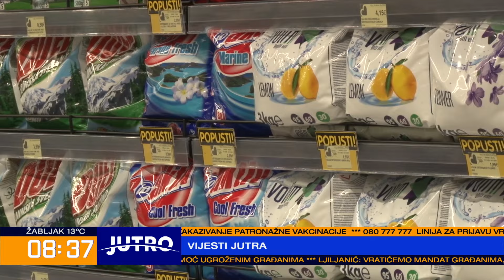JUTRO Tema Jutra- Dejav Vukšić, Bogdan Božović, Nemanja Lacman 2024-07-23